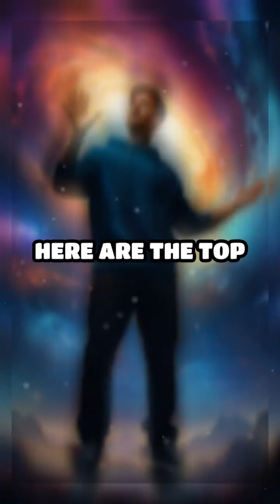10 Space Phenomena That Defy Belief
Prepare to be amazed by the universe! Discover 10 mind-blowing space phenomena you’ve probably never heard of. Which is your favorite?

About the Channel:

🌌 Unlock the Secrets of Space and Science with Terra Tales Explore!
Are you ready to embark on a mind-blowing journey through the universe? Terra Tales Explore is your front-row seat to the mysteries of space, the latest science facts, and jaw-dropping "what if" and "did you know" scenarios that will leave you speechless. Whether you're a science enthusiast or just curious about the world beyond, this is your channel for everything extraordinary.

🚀 Blast Off Into the Cosmos:
Explore distant galaxies, black holes, and the infinite wonders that lie beyond our planet. From space travel to the possibility of life on other planets, we’re uncovering the greatest mysteries of our universe—and you’re invited to join the adventure!

🔬 Revealing the Power of Science:
Get up close and personal with the mind-boggling facts and discoveries that shape our reality. From the depths of quantum physics to the most recent breakthroughs in biology and technology, we’ll show you how science is revolutionizing our understanding of the world.

🌠 What If & Did You Know?:
Ever wondered what would happen if we could travel at the speed of light? Or if a black hole could actually "swallow" an entire galaxy? Our "what if" scenarios will stretch your imagination, while our “did you know” facts will blow your mind and keep you coming back for more.

💫 Ignite Your Curiosity:
We believe curiosity is the gateway to knowledge. At Terra Tales Explore, we aim to fuel your thirst for discovery and spark your wonder about the universe. Whether you’re a space geek, a science lover, or someone who just wants to know more, we’ve got something for everyone.

🌍 Join the Terra Tales Explore Community:
Don't just watch—be part of the conversation! Let’s journey through space, time, and science together and see just how vast the universe truly is!